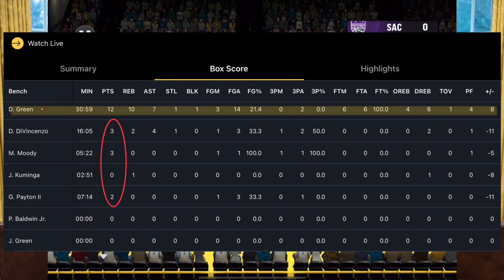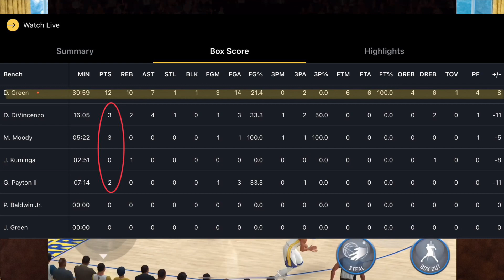The Golden State Warriors Did THIS To Save Their Season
BIBLE VERSE- “Do everything without grumbling and arguing, so that you may be blameless and pure, children of God who are faultless in a crooked and perverted generation, among whom you shine like stars in the world.” Philippians 2:14-15 (CSB)